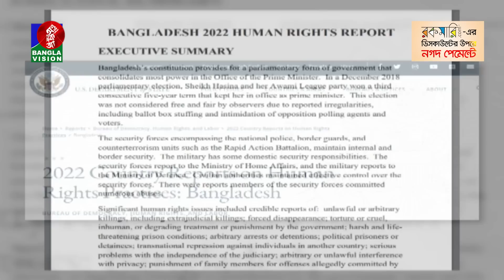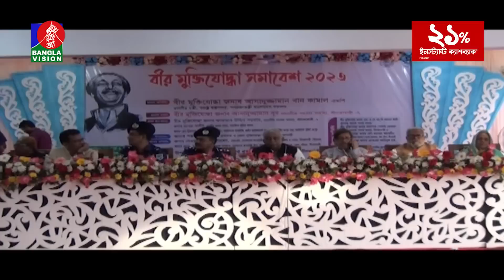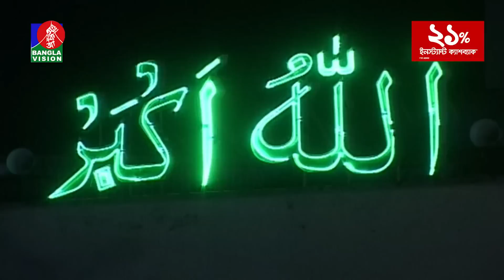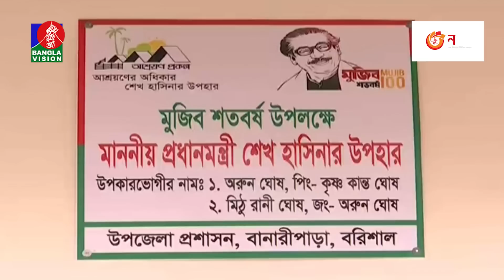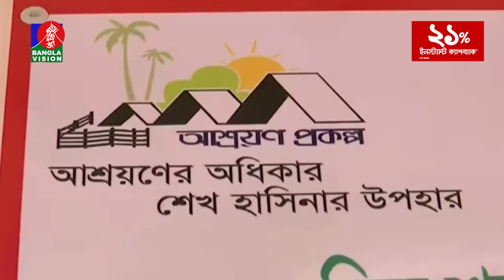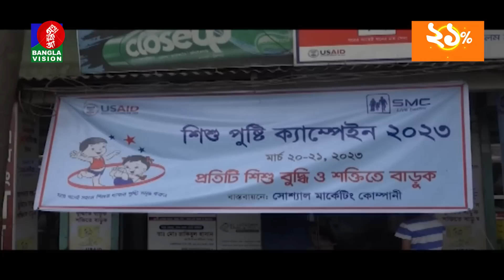রাত ১০:৩০টার বাংলাভিশন সংবাদ | Bangla News |21_March_2023 | 10.30 PM | Banglavision News